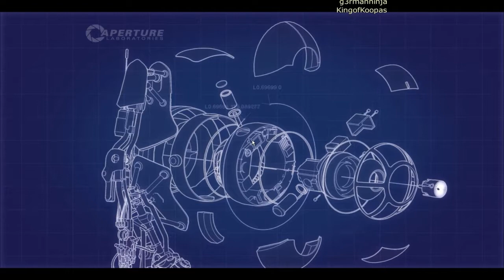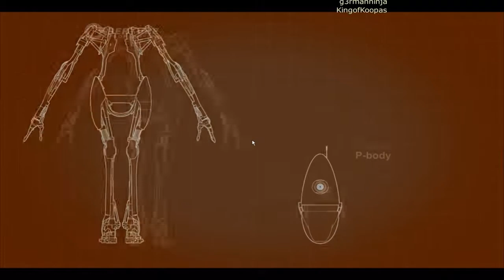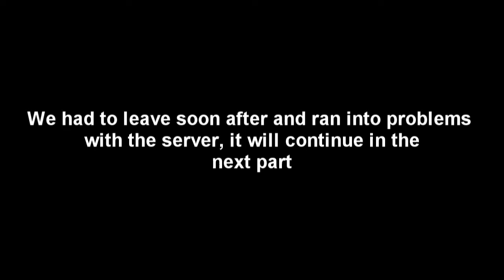Portal 2 Co-op (Part 2)